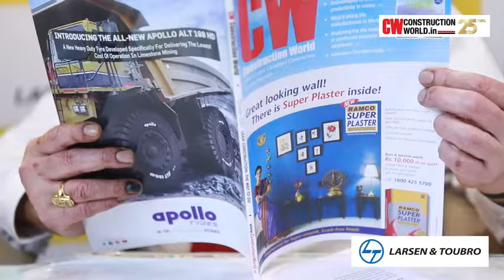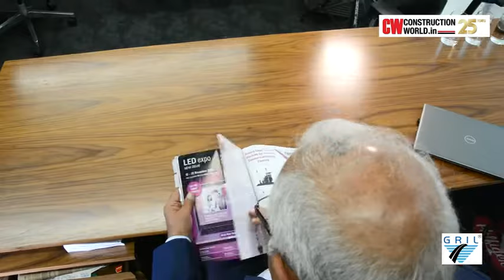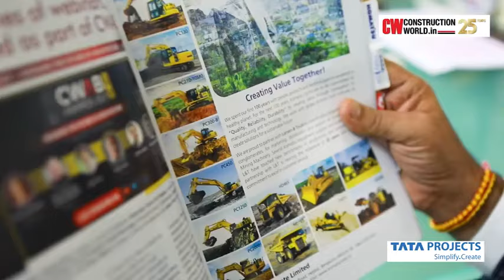Why do Industry Giants Love Construction World Magazine? Construction Update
Established in 1996, CONSTRUCTION WORLD (CW) is India’s premier and largest circulated construction business magazine, covering the gamut from projects, policies and people to topical concerns, trends and technology, with reason, intelligence and objectivity.

This flagship publication of ASAPP INFO GLOBAL GROUP, with two separate editions in India and the Gulf, counts among its esteemed readership architects and builders; equipment and building material companies; EPC and engineering companies; civil and structural contractors and engineers; interior designers; government agencies, policymakers and bureaucrats; financial institutions; and high-net-worth investors.